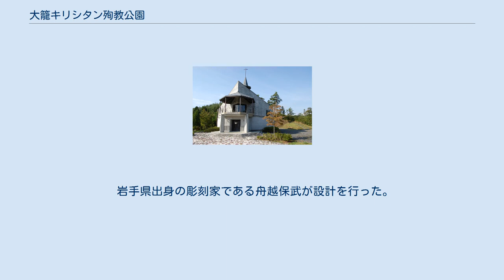大籠キリシタン殉教公園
大籠キリシタン殉教公園（おおかごキリシタンじゅんきょうこうえん）は、岩手県一関市藤沢町における、キリスト教布教と殉教の歴史を後世に伝えるために作られた公園である。
 江戸時代、大籠の一帯は仙台藩の領内であり、たたら製鉄を行う地として栄えていた。
たたら製鉄を行う製鉄所は「烔屋（どうや）」と呼ばれており、この烔屋を経営していた千葉土佐が、製鉄の技術指導のために備中国（現在の岡山県）から千松大八郎・小八郎という兄弟を大籠に招いた。
この千松大八郎・小八郎兄弟がキリシタンであり、この地で布教を始めた。
また、フランシスコ・バラヤス神父がこの地を訪れ布教にあたり、大籠のキリシタンはさらに増加した。
しかし、キリシタンの迫害はこの地にも迫り、キリシタン改めを行う台転場がもうけられ、そこで踏み絵などが行われた。
キリシタンであることが判明すると、打ち首や磔などにより処刑された。
寛永16年（1639年）から数年間で300人以上の信者が処刑されたと言われている。
 1967年（昭和42年）11月、千松の大穴沢という場所で、キリスト復活の絵をアコヤ貝に彫刻したメダイが発見された。
このメダイは、鑑定の結果、16世紀後半に作られたものだと判明した。
 大籠殉教記念クルス館 クルス館への階段 東北地方におけるキリスト教の布教とその後の迫害に至る歴史、大籠におけるキリシタンの歴史等について、展示・解説している。
 岩手県出身の彫刻家である舟越保武が設計を行った。
館内に、舟越保武の作品（ブロンズ像3つ）と言葉が展示されている。